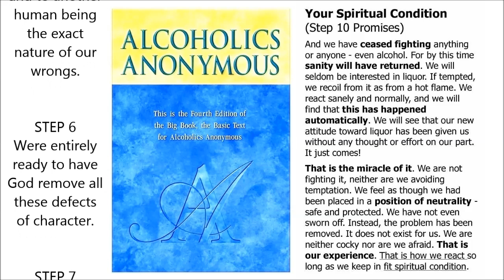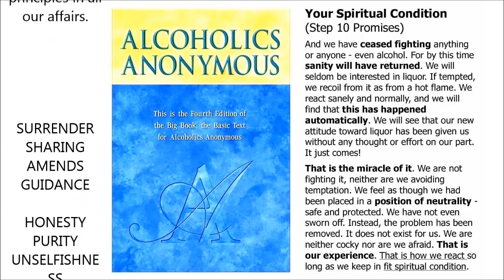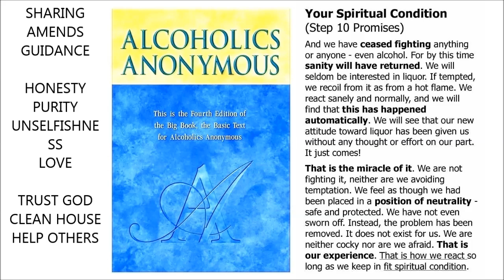Fit Spiritual Condition / 10th Step Promises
Fit Spiritual Condition
10th Step Promises

AA p84-85

And we have ceased fighting anything or anyone - even alcohol. For by this time sanity will have returned. We will seldom be interested in liquor. If tempted, we recoil from it as from a hot flame.

We react sanely and normally, and we will find that this has happened automatically. We will see that our new attitude toward liquor has been given us without any thought or effort on our part.

It just comes! That is the miracle of it. We are not fighting it, neither are we avoiding temptation. We feel as though we had been placed in a position of neutrality - safe and protected. We have not even sworn off.

Instead, the problem has been removed. It does not exist for us. We are neither cocky nor are we afraid. That is our experience. That is how we react so long as we keep in fit spiritual condition.